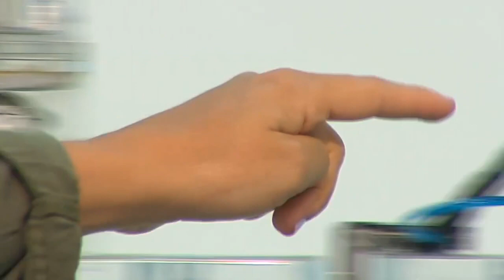PAISITA DÍA Resultados del VIERNES 24 DE JUNIO de 2022 ✅🥇🔥💰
Hola buenas tardes, te presentamos los resultados de las loterías y chances en Colombia, vamos con el Resultados del Chance Paisita día del VIERNES 24 DE JUNIO de 2022.